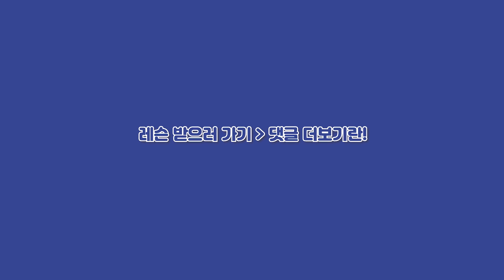피아노전공,온라인으로도 가능할까? 얼마나 효과있을까?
안녕하세요!^^ 차차쌤입니다:)
오늘 영상은 피아노전공에 대한 이야기를 서혜승선생님과 이야기해보았어요!
제가 느꼈던 전공에 대한 어려움들을 조금이나마 여러분들께 덜어드리기 위해 고민을 많이 했습니다.
영상에서 제가 한 이야기는 누군가에게는 조심스러울 수도있다는 것을 알고 있어요.
여러분들이 마음껏 음악을 배우고, 즐기셨으면 좋겠다는 마음으로 용기를 내서 올립니다~^^